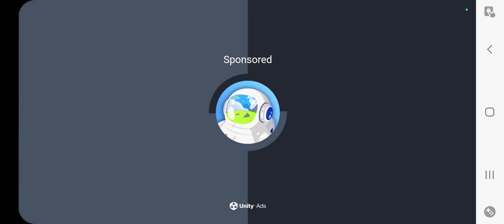tiksliai mirsiu 1#